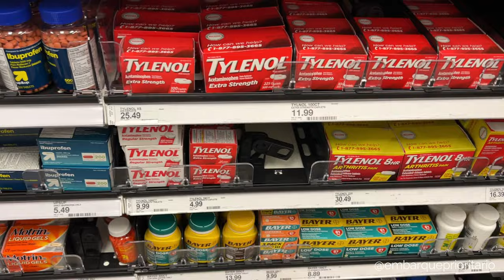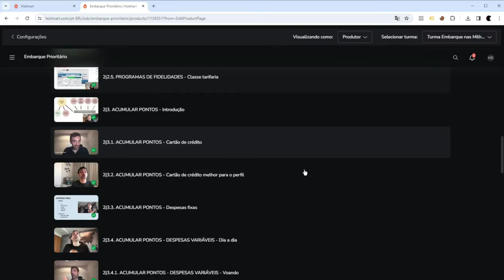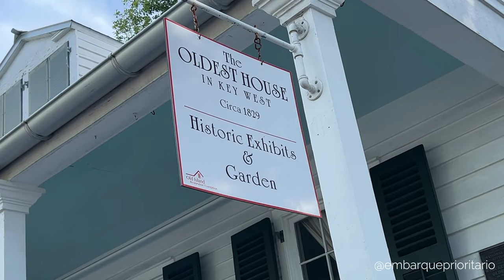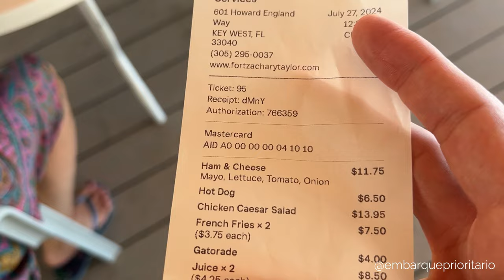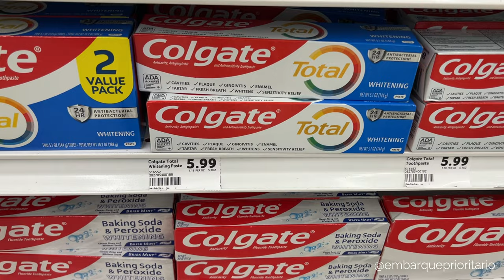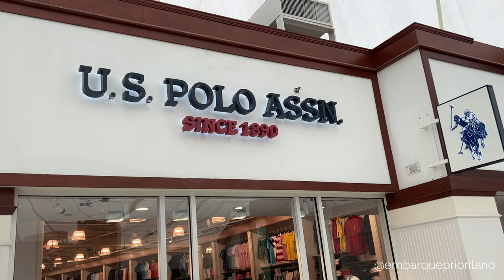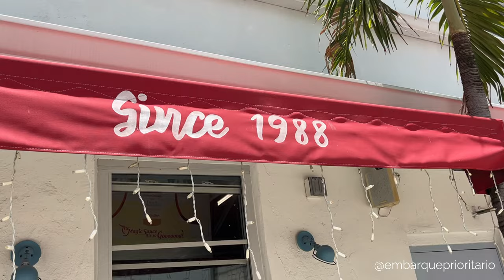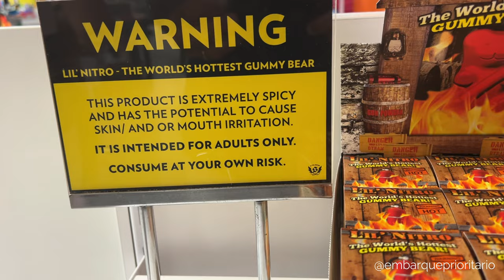ROTEIRO MIAMI: Nossos DIAS na FLORIDA [e KEYWEST]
Confira os nossos dias em Miami e Keywest na última viagem que fizemos aos EUA. Ao longo do vídeo vou te passar dicas de lojas, restaurantes, passeios e muito mais! Bora!

➡️ O QUE VOCÊ VAI ENCONTRAR NESSE VÍDEO:
0:00 Introdução
0:26 Lojas Baratas em Miami
4:56 Miami Beach
6:34 De Miami para Key West
7:32 The Truman Hotel, Key West
9:20 Duval Street
11:12 Fort Zachary Park
15:43 Por do Sol
16:18 De Key West para Miami
19:44 Airbnb em Miami Beach
20:44 Sawgrass Mills Outlet
23:16 Chip de celular nos EUA
24:15 Ocean Drive, Miami Beach
26:59 La Sandwicherie
29:41 Bayfront Park

🌐 Para mais conteúdos, me siga nas rede sociais↴